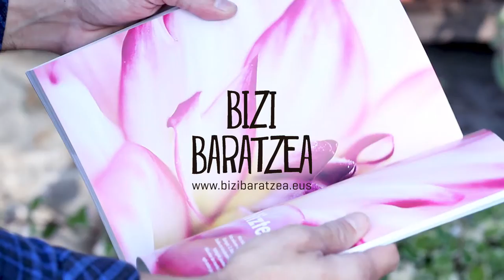Eskuratu "Etxeko Landareak" liburua, loreak hobeto zaintzen ikasteko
Loreak etxeko poza dira. Ongi zaintzen dituenak bizitzaren edertasuna jasotzen du opari. Liburu honek hobeto zaintzeko gakoak emango dizkigu: zein landare aukeratu txoko bakoitzerako, gaixotasunei nola aurre egin, landare bakoitza nola ureztatu, ongarri naturalak nola egin, haziz doan ahala nola birlandatu... maite dugun landare hori nola ugaldu ere ikasiko dugu.

Zaintzen asmatzeko beharrezkoena, lore bakoitza ezagutzea da. Liburu honetan deskubrituko dituzu bakoitzaren jatorria, beharrak eta gustuak. Bizitzaren ederra loratu dadila!